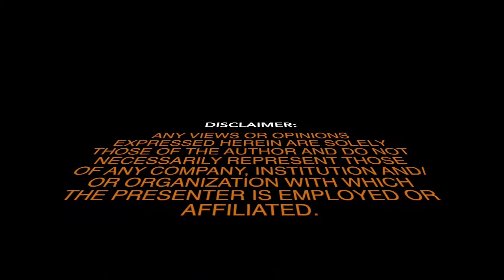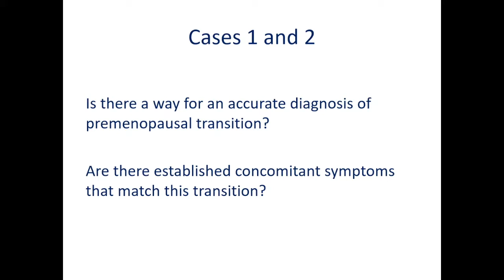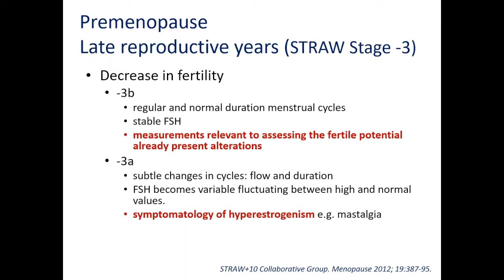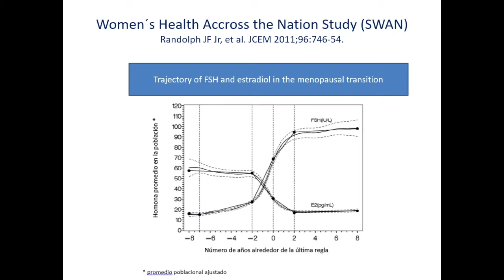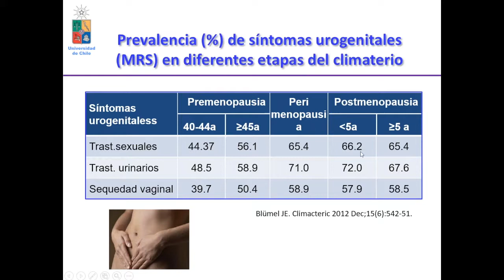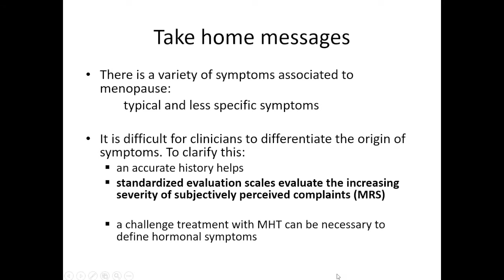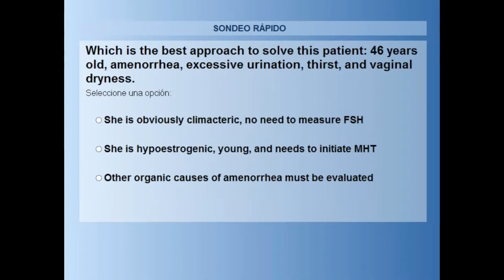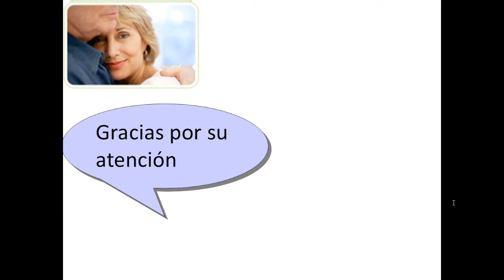Menopausal symptoms in the late reproductive years: Diagnosis and management | EMAS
Dr. Paulina Villaseca